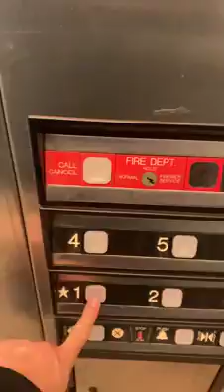Best Surprise Ever To A Black Boy From White Boy